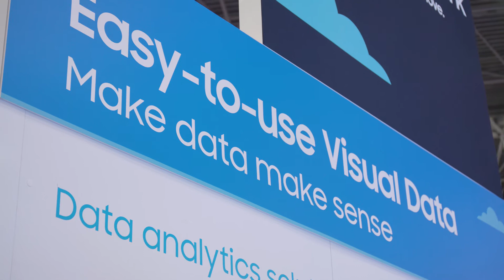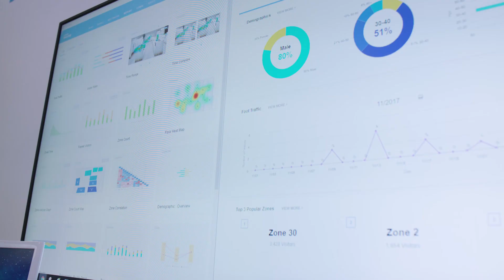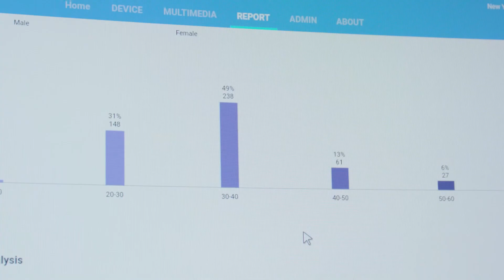The Importance of Data in the Connected Pop-Up World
Samsung video correspondent Natalie Zfat chatted with Ian Hutchinson, Lead for Pop-Up Store Solutions at Samsung Electronics America, at NRF 2018 about how a connected pop-up can close the data gap between online and brick-and-mortar retail.